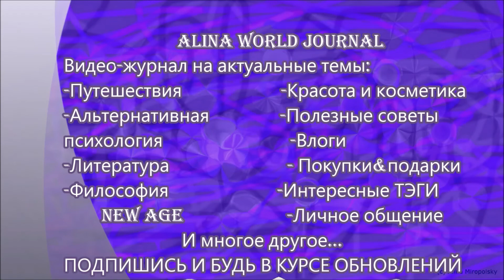Что меня удивляет в США. СТРАННАЯ АМЕРИКА. Что мне непривычно в США. Наблюдения.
А что из всего,что я рассказала наиболее и наименее странно для вас? Пишите в комментариях!

☑Все мои обзоры и высказываемое мною мнение всегда честные вне зависимости от того покупала ли я товары\услуги за свой счет или же они были предоставлены мне для обзора.

☑ Любая переписка со мной - будь то под видео или через электронную почту может стать достоянием общественности, быть упомянута мною в любой социальной сети,а так же стать отдельной темой для  моих видео\статей.
☑ Любая информация сказанная мною в видео является моим личным мнением,а не официальным источныком информации. Мои видео не заменяют ознакомление с официальными источниками информации . Они так же не являются руководством к действию или принятию решения. Вся ответственность за принятые вами решения лежит исключительно на вас.

Алина Миропольская
Алина Котелянская